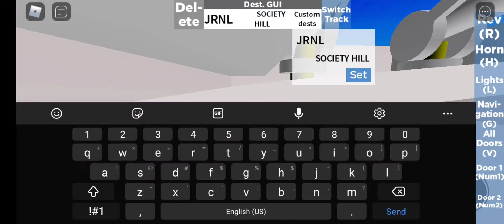New Jersey Transit (A&C) Nova Rts {RARE} On Routes 440 Shopper & Soc/Hill